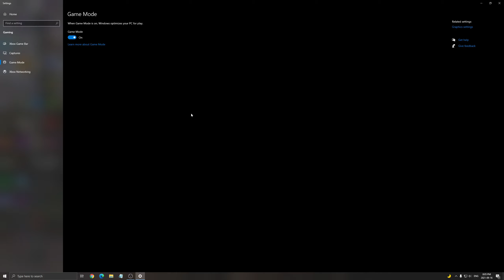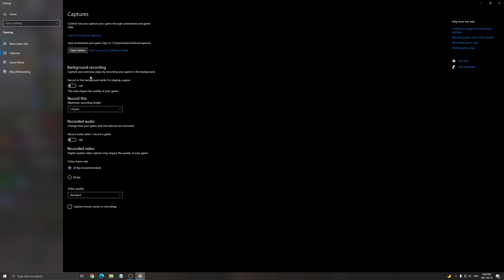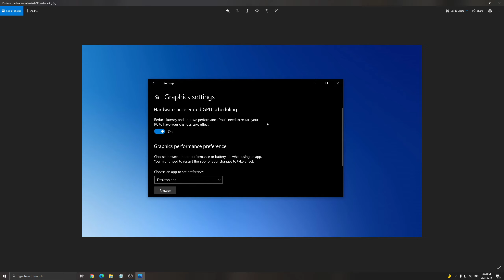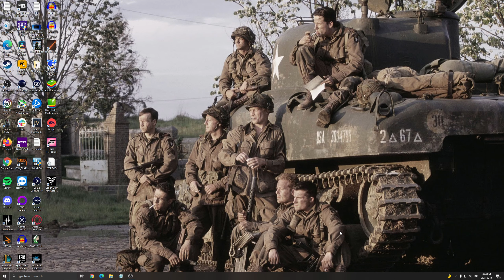Guide Call of Duty Vanguard - Comment optimiser et booster vos FPS/performances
Voici un petit guide sur comment augmenter les performances/FPS dans le jeux Call of Duty Vanguard.

Ma configuration:

CPU: Ryzen 5900x
GPU: Sapphire Nitro+ Radeon RX 6900 XT
Ram: 32 GIG DDR4 3600mhz
Headphone: Sennheiser HD 599 Special Edition
Microphone: Fifine K678
Keyboard: HyperX Alloy FPS Pro Tenkeyless
Mouse: Glorious model o-
Mousepad: Logitech G640
Camera: Logitech C920